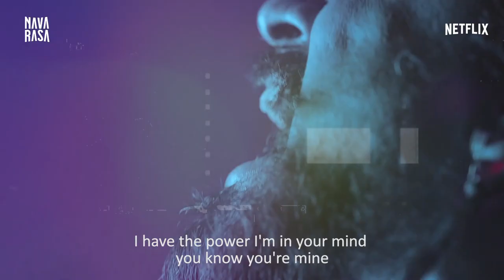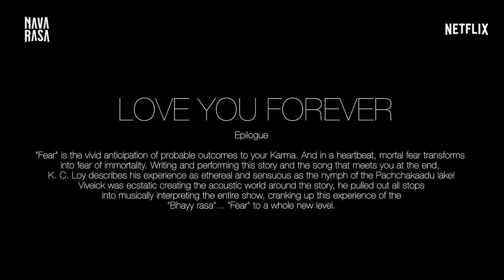Bhaya - Fear [a performance in celebration for the Netflix series NAVARASA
Bhaya ...Fear is the vivid anticipation of the probable outcomes to your karma. And in a heartbeat, mortal fear transforms into a fear of immortality - K.C . Loy

Artists: Viveick Rajagopalan & K.C. Loy
Story & Performance: K.C. LoyMusic Composition & performance: Viveick Rajagopalan
 "Power" Written Composed and Performed by K.C. Loy
Recording studio: The Audio Guy
Mixed by Joshua Fernandes
Special Thanks: Amul Kapadia

Produced by Wobble Creative & Content LLP
Directed by KG Ramnarayan
Producers: Vidya Subramanian and KG Ramnarayan
Co-produced by CAB Experiences
Executive Producer: Sanket Kunde
 DOP - Dani Raymond
Talent Lead - Vishnu Iyer